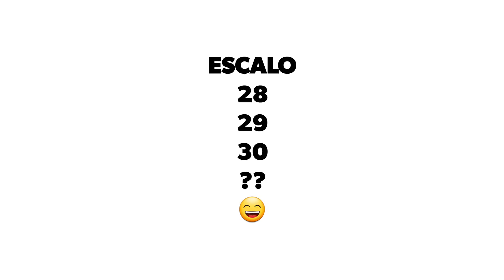Teaser ESCALO 2K21